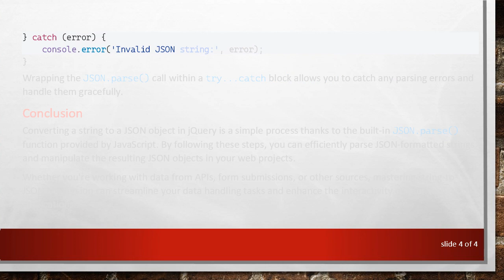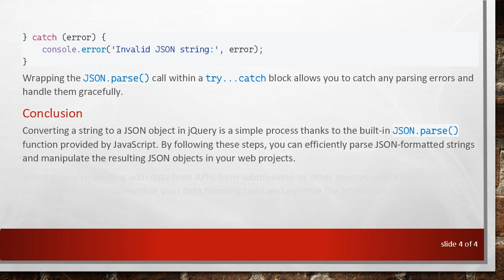How to Convert a String to a JSON Object in jQuery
Summary: Learn how to efficiently convert a string into a JSON object using jQuery, simplifying data manipulation in your web projects. Explore the steps and techniques for seamless conversion.

When working with JavaScript and jQuery, converting a string to a JSON object can be a common requirement, especially when dealing with data retrieved from APIs or stored in databases. Fortunately, jQuery provides straightforward methods to achieve this conversion effortlessly. Here's a step-by-step guide on how to convert a string to a JSON object in jQuery:

Parse the String

The first step is to parse the string using JSON.parse(). This function is a built-in JavaScript method that takes a JSON-formatted string and converts it into a JavaScript object.

In this example, jsonString contains a JSON-formatted string representing an object with properties such as name, age, and city. By calling JSON.parse(jsonString), we convert this string into a JavaScript object stored in jsonObject.

Access the JSON Object

Once the string is parsed and converted into a JSON object, you can access its properties just like any other JavaScript object.

You can access individual properties using dot notation (jsonObject.propertyName) or bracket notation (jsonObject['propertyName']).

Error Handling

It's important to handle errors that may occur during the parsing process, especially if the string is not valid JSON.

Wrapping the JSON.parse() call within a try...catch block allows you to catch any parsing errors and handle them gracefully.

Conclusion

Converting a string to a JSON object in jQuery is a simple process thanks to the built-in JSON.parse() function provided by JavaScript. By following these steps, you can efficiently parse JSON-formatted strings and manipulate the resulting JSON objects in your web projects.

Whether you're working with data from APIs, form submissions, or other sources, mastering string-to-JSON conversion can streamline your data handling tasks and enhance the interactivity of your web applications.